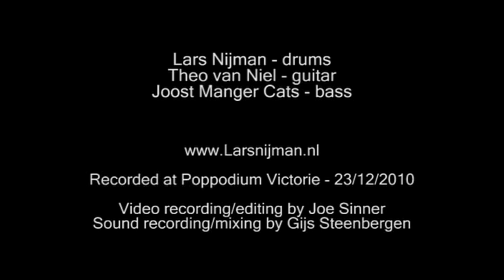Twelve by Theo van Niel jr, Joost Manger Cats & Lars Nijman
Twelve byTheo van Niel jr, Joost Manger Cats & Lars Nijman